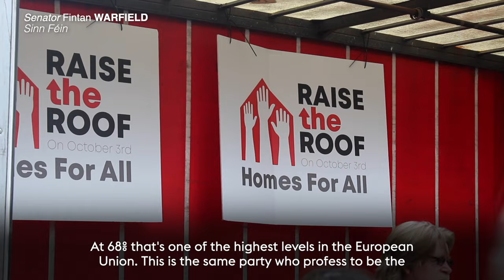Abysmal FF/FG housing record shows need for new Government – Senator Fintan Warfield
68% of young adults are now stuck living at home with their parents, one of the highest rates in the EU. Fianna Fáil and Fine Gael are out of ideas and they are out of time. Only a change of government will allow us to start fixing the mess caused by years of bad housing policies – Senator Fintan Warfield